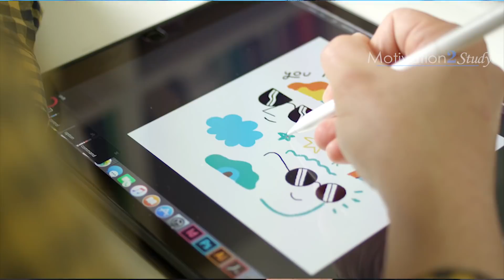FIND YOURSELF - The Motivational Video That Will Change Your Future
"To find yourself first learn about yourself." This motivational video is full of incredible advice from a Monk that has over 4.5 million Facebook followers, a 30 year old author who has written 6 books, and a few others! Finding yourself is not easy, but it is worth it!

►Ryan Holiday

►Brendon Burchard

►Jessica O. Matthews:

►Moran Cerf

►If you are the legal content owner of any material posted on this channel and would like it removed please read about fair use and then message us at for removal.